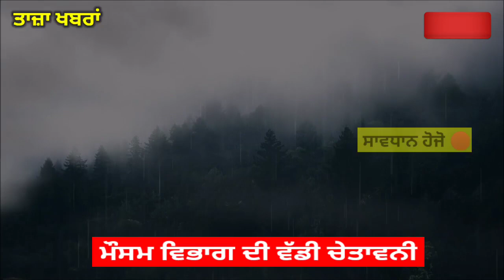punjab weather - punjab weather today - weather news punjab - weather news today - weather Punjab